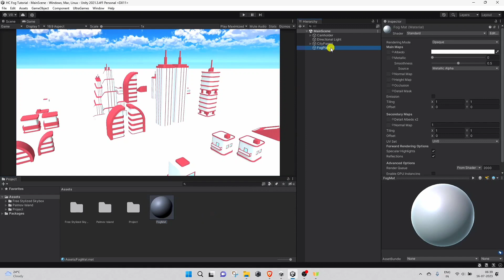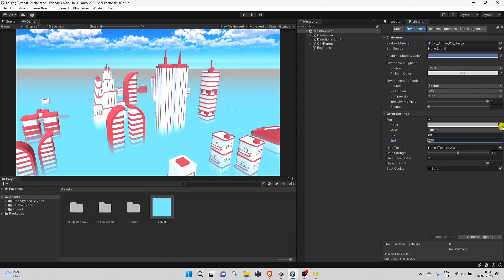Vertical Volumetric Fog in Unity : Hypercasual Game Development in Unity 6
In this video we will learn, How to make our game environment more eye catchy and beautiful using Vertical Volumetric Fog like most Hypercasual Games.
This is the simplest and fastest method to create Vertical Fog in Unity.

USEFULL VIDEOS !

CONTACT HERE FOR ANY QUESTIONS!

TAGS !

"On a journey to make millions Smile"
Vanmillion Studios.